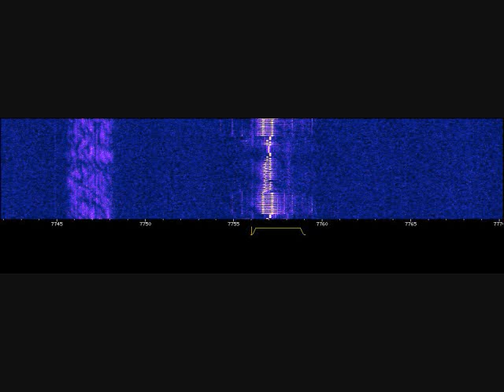XPA Full Message At 0700z On 12/21/13